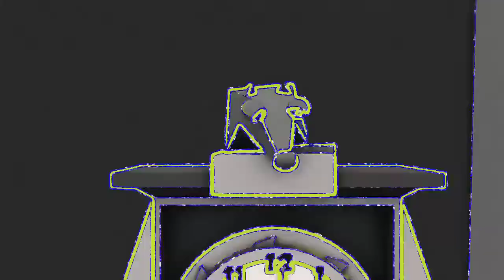✘hickory dickory dock✘fantastic effects walastic pinky$green&shining edge✘KimJhondy TV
effects cartoon